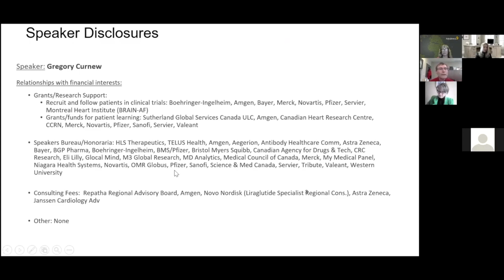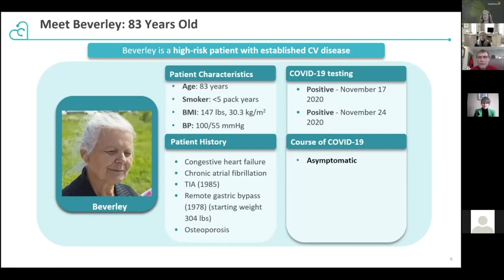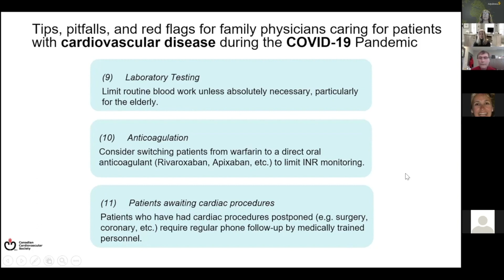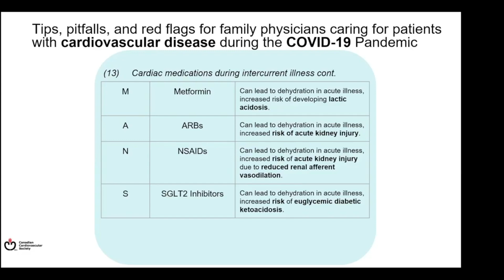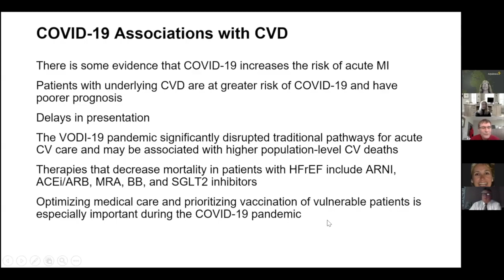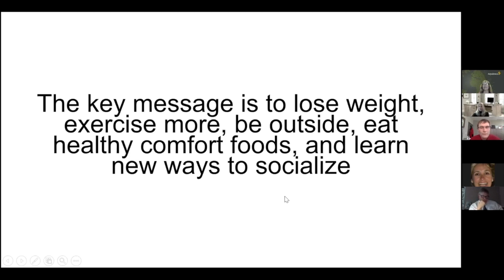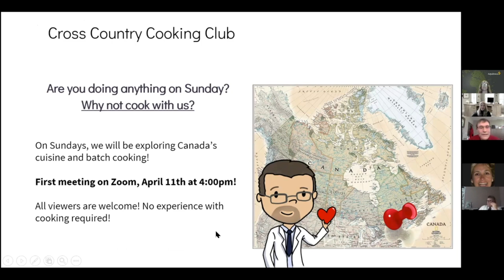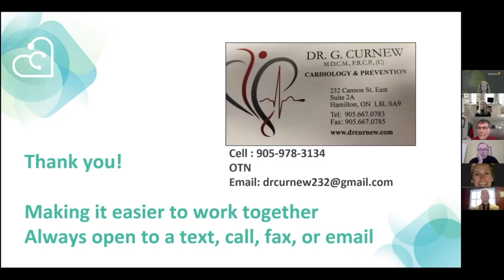Seminar: How does COVID-19 Affect the Heart?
A video on Dr. Curnew’s experiences managing patients who have had COVID-19, including a brief discussion on how COVID-19 influences the heart and increases the risk of cardiovascular disease (CVD).

At the end of the day, there is still so much to learn - and having conversations with those who have personal experiences with COVID can help shine a light on how COVID affects one's health.

Chapters:
00:00 - Introduction + General Thoughts on Public Health & Safety
07:04 - Case Studies: COVID & the Heart
10:15 - Caring for Patients with Cardiovascular Disease During COVID Pandemic
17:10 - Potential Heart Complications Caused by COVID
18:43 - Key Takeaways: How COVID Affects the Heart
25:53 - Our Patient Initiatives at the Clinic
27:20 - Question Period